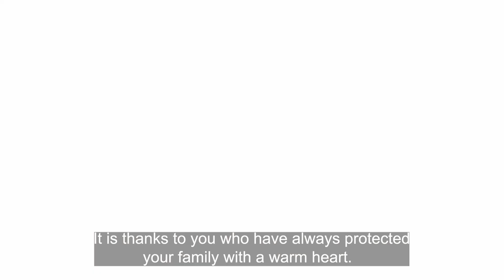SMG Thanks To You :30 TV English Subtitles